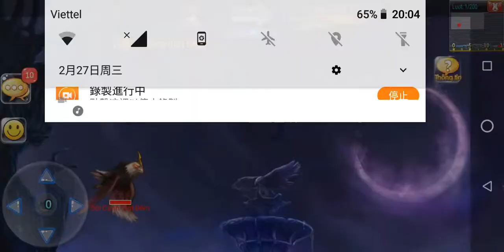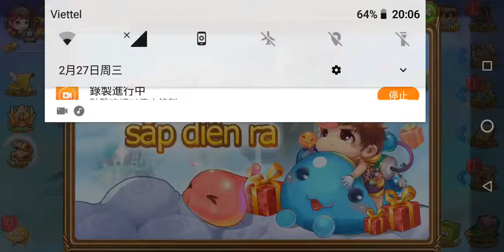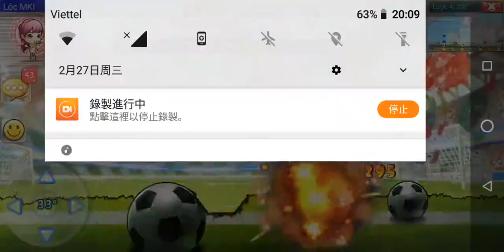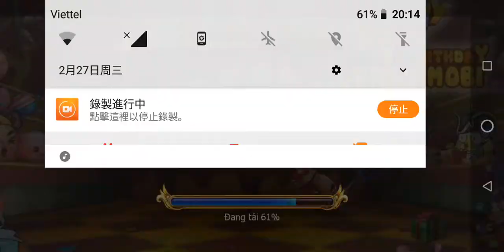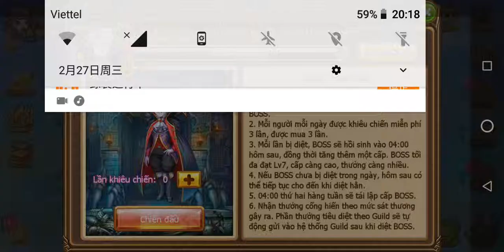經歷探險中的挑戰並進行一些戰鬥 ( Go through the challenges in the expedition and fight some battles )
Estimated 1500 videos of guild bosses 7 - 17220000 blood
    Game game mobi is a shooting game developed by VNg on December 9, 2014, when the game started the first server 1 - chicks  The game has many challenges and copies in the expedition to play with your colleagues to overcome those challenges  The game also has features to upgrade the map to help players increase their combat power
    + Strengthening gas, cones, shirts t.  +12, the latest version up to +15
 + The features of spirit and stone mosaic (also recently released) help players have more combat force  + Guild feature for Gunners to join together, make friends and fight with bosses together   + The game also has many weekly events for Gunner to make and reap many crows to increase the battle force   + The game also has a lot of different weapons with a type that usually has its own advantages and disadvantages. About 4/2018, the game out more weapons with quality supper, with damage and intensity increased for the Gunner   + October 22, 2018, the game will be updated with a new version (the 12-constellation secret language) to allow Gunner to find items to complete 12 zodiac signs when passing nightmares with other days of opening other copies together. Gunner must reach level 50 to open this feature   + 31/1/2019 game with new version (star) must reach level 55 to open. How is this, I don't know because I'm new to level 45.
I wish the Gunner a happy game
   游戏Gunny Mobi--世界顶级射击游戏，突然出现470我有一个主要的acc和2 acc。
    Acc主要我还在Youtube频道上做，Hinh ff acc不会在频道上发布视频片段.    Facebook：TrangLộcZombies，avatar是成员giuld Hinh   我希望家人能够愉快地观看视频，试着敲响铃声来注册他们的支持频道，每天我制作4到5个新视频
  估计1500公会老板的视频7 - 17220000血
  游戏游戏mobi是由VNg于2014年12月9日开发的射击游戏，当时游戏启动了第一台服务器1 - 小鸡  该游戏在探险中有很多挑战和副本，可以与同事一起克服这些挑战  该游戏还具有升级地图的功能，以帮助玩家增加战斗力   +加强气体，锥体，衬衫+12，最新版本+15   +精神和石头马赛克的特征（也是最近发布的）帮助玩家拥有更多的战斗力  +公会特征让枪手加入到一起，交朋友，与老板一起战斗   +游戏还有许多每周一次的活动让枪手制造和收获许多乌鸦以增加战斗力   +游戏中还有许多不同的武器，其类型通常有其自身的优点和缺点。大约在4月18日，游戏中出现了更多具有优质晚餐的武器，枪手的伤害和强度都有所增加   + 2018年10月22日，游戏将更新为新版本（12星座秘密语言），以允许枪手在通过噩梦时找到完成十二生肖的物品，其他日子打开其他副本彼此。枪手必须达到50级才能打开此功能   + 31/1/2019新版本（星级）游戏必须达到55级才能打开。这是怎么回事，我不知道，因为我是45级的新手。
  نشكرك على مشاهدة الفيديو وإذا كانت جيدة بما فيه الكفاية ، يرجى النقر على زر التسجيل والجرس لتلقي إشعارات الفيديو كل يوم بلا اتصال.   لعبة Gunny Mobi - لعبة الرماية الأولى في العالم ، للملوثات العضوية الثابتة470 لدي لجنة التنسيق الإدارية الرئيسية و 2 لجنة التنسيق الإدارية. Acc main ما زلت أفعل على قناة Youtube Hinh ff acc لن ننشر مقاطع الفيديو على القناة   Facebook: Trang Lộc Zombies، avatar is an member giuld Hinh   أتمنى من العائلة مشاهدة الفيديو يحاول بسعادة دق الجرس لتسجيل قناة الدعم الخاصة بهم ، وفي كل يوم أقدم 4-5 مقاطع فيديو جديدة   نسعى جاهدين لتحقيق 1000 فيديو على يوتيوب Ff في المرة القادمة حتى أنني قمت للتو بعمل فيديو تذكاري ، فإن نقابة Hinh سريعة الخطى ، معركة الرئيس مع قوة رهيبة ورئيسه هو المستوى 7
   يقدر 1500 أشرطة الفيديو من زعماء النقابة 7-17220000 الدم
لعبة لعبة موبي هي لعبة إطلاق النار التي وضعتها VNG في 9 ديسمبر 2014 ، عندما بدأت اللعبة الخادم الأول 1 - الكتاكيت  اللعبة لديها العديد من التحديات والنسخ في الحملة للعب مع زملائك للتغلب على تلك التحديات  اللعبة لديها أيضا ميزات لترقية الخريطة لمساعدة اللاعبين على زيادة قوتهم القتالية   + تعزيز الغاز والمخاريط والقمصان إلى +12 ، أحدث إصدار يصل إلى +15   + ميزات الروح والفسيفساء (التي تم إصدارها مؤخرًا) تساعد اللاعبين على زيادة قوة القتال  + ميزة النقابة لل Gunners للانضمام معا ، وتكوين صداقات والقتال مع أرباب العمل معا   + لعبة لديها أيضا العديد من الأحداث الأسبوعية ل Gunner لجعل وجني الكثير من الغربان لزيادة قوة المعركة   + اللعبة لديها أيضا الكثير من الأسلحة المختلفة من النوع الذي عادة ما يكون له مزاياه وعيوبه. حوالي 4/2018 ، لعبة المزيد من الأسلحة مع العشاء الجودة ، مع زيادة الضرر وكثافة ل Gunner   + 22 أكتوبر 2018 ، سيتم تحديث اللعبة بإصدار جديد (لغة سرية 12 كوكبة) للسماح لـ Gunner بالعثور على العناصر لإكمال 12 علامة زودياك عند عبور الكوابيس مع أيام أخرى من فتح نسخ أخرى كل منهما الآخر. يجب أن يصل المدفع إلى المستوى 50 لفتح هذه الميزة   + 31/1/2019 اللعبة مع الإصدار الجديد (النجم) يجب أن تصل إلى المستوى 55 لفتح. كيف هذا ، لا أعرف لأنني جديد في المستوى 45.  أتمنى لـ Gunner مباراة سعيدة